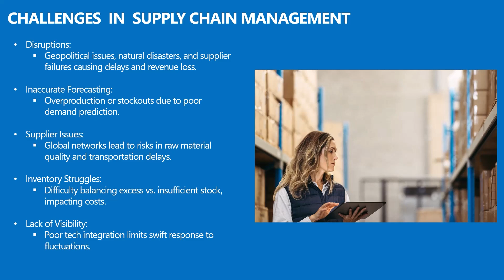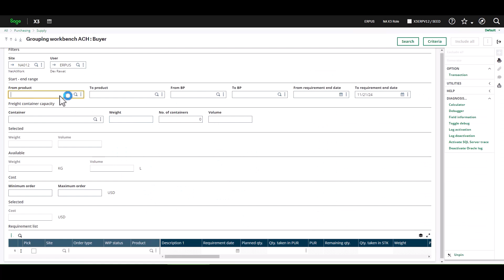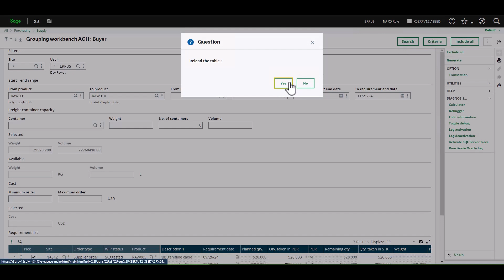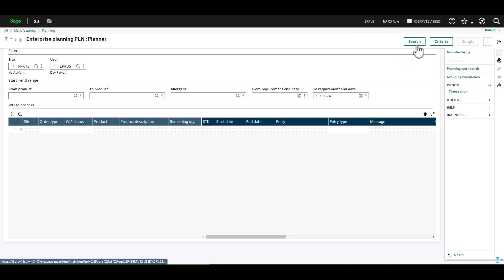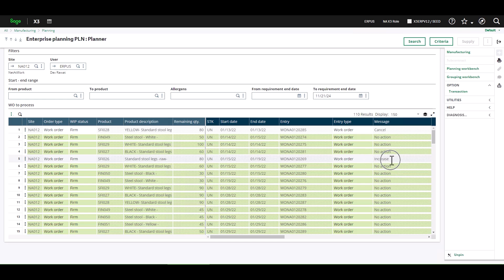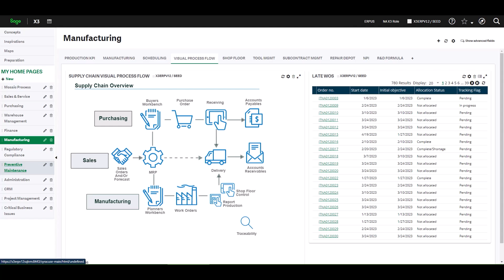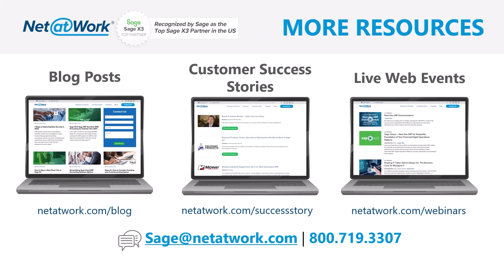Sage X3 - Discrete Manufacturing - Supply Chain Management